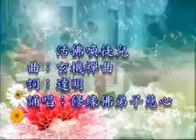修緣佛曲 活佛喚徒兒唱頌版